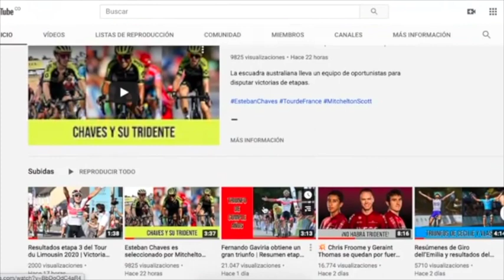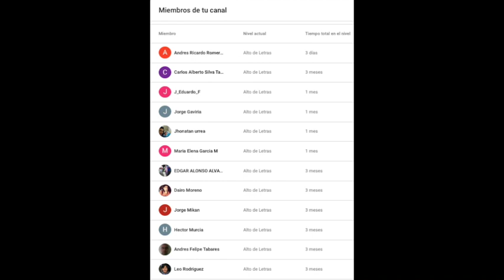Wout van Aert se enfoca en las clásicas en 2021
Wout van Aert ya ha dado a conocer su calendario de carreras este 2021 con un ojo puesto firmemente sobre las clásicas.